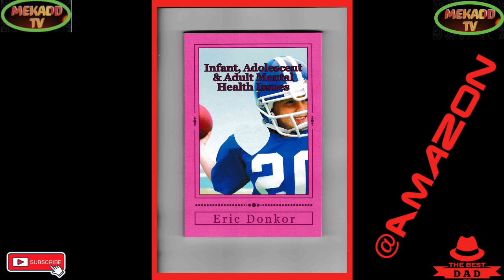news vlogging KING CHARLES ||| PROCLAMATION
KING CHARLES ||| CORONATION